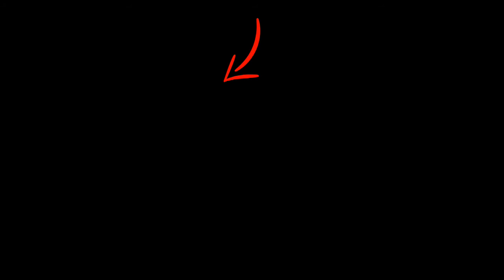चंद्र ग्रहण के दौरान इन बातों का रखें ध्यान